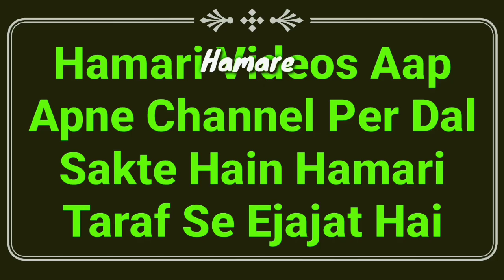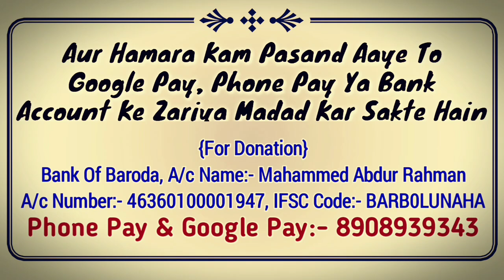Fajar Ki Sunnat Namaz Ka Full Details Masla | Fajar Ki Sunnat Namaz Qaza Ho Jaye To | Namaz K Masail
Fajar ki sunnat namaz ke bare me full details ke sath bayan hai ke jamat ke waqt fajar ki sunnat namaz padh sakte hain ya nahi? fajar ki sunnat qaza ho jaye to kya karen? full jankari by Mufti Abdur Rahman Banahara MARB Deeni Malumaat YouTube Channel

2⃣ WhatsApp Par Ham Se Judne Ke Liye Aap Apne WhatsApp Number Se Hamare WhatsApp Number Ko Apna Naam Aur Mukammal Adress Ke Saath Add Likh Kar SMS Send Karen,

3⃣ Koi Sawal Yani Masla Masaail Puchna Ho To Aap Comment Ke Zarya Puch Sakte Hain Ya Mufti Sahab Ke Number Par Call Kar Ke Puch Sakte Hain,

4⃣ Channel Ke Bare Mein Kuch Batana Ho Ya Aap Apni Video Dalna Chahte Hain To Rabta Kar Sakte Hain,
🌎MARB🌎
Channel By :- Mufti Abdur Rahman Banahara
Full Adress:-